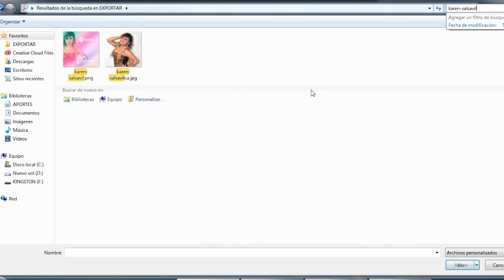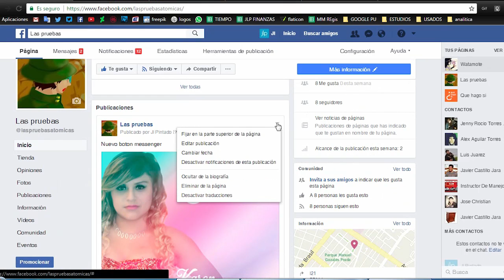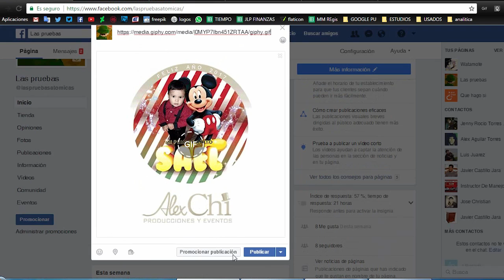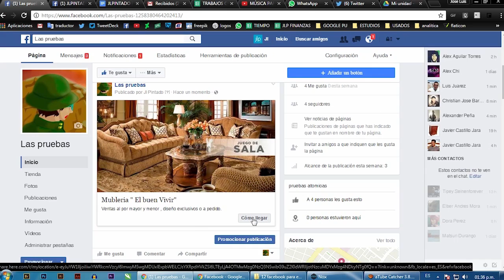Agregar botón de enviar mensaje al inbox Facebook 2017- Pro y contras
Facebook ya  nos permite agregar a nuestras publicaciones el botón para enviar un mensaje al inbox de nuestro fanpage. Aprende como usarlo, los pro y contras de ello.

▼SI, TE AYUDO, APOYA AL CANAL CON UNA  DONACIÓN▼:
▼GRACIAS▼

IMPORTANTE: La Actualización del 29/06/2017 ya permite agregar el botón en VÍDEOS, solo realicen el mismo procedimiento que  en imágenes, es decir, solo click en el botón de messenger.

Tutorial de otras publicaciones de contacto ( enviar mapa con ubicación, y botón directo para llamar )